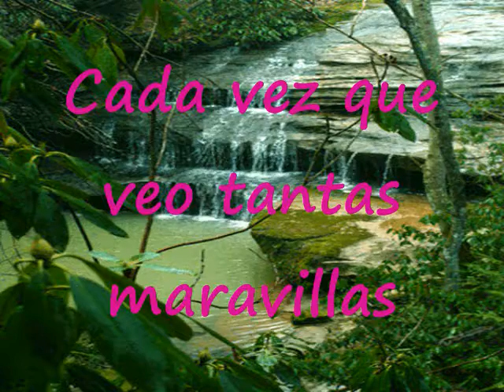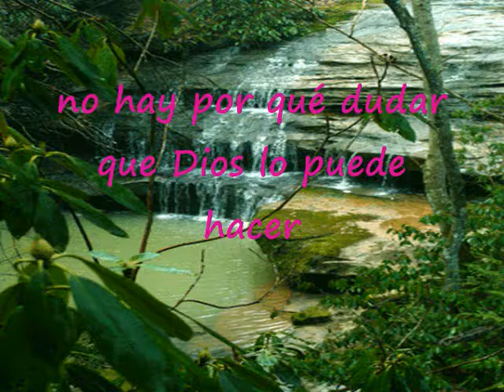Cada Vez Que Veo Tantas Maravillas